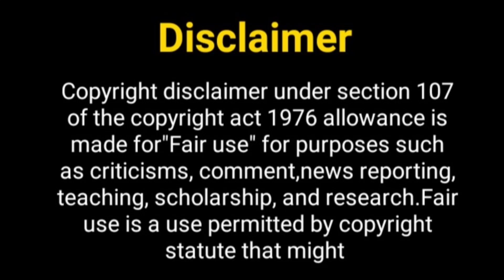नामकरण शो सीजन 2 जल्द ही......? Namakaran Season 2 | Zain Imam | Aditi Rathore | Neil Aur Avani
Hey Guys

Thos Khabar
naamkaran serial
naamkaran full episode
naamkaran romantic scene
zain imam
naamkaran status
naamkaran 2
zain imam new show
aditi rathore
naamkaran 2 serial
naamkaran 2 promo
naamkaran season 4
naamkaran season 2
aditi rathore
aditi rathore new show